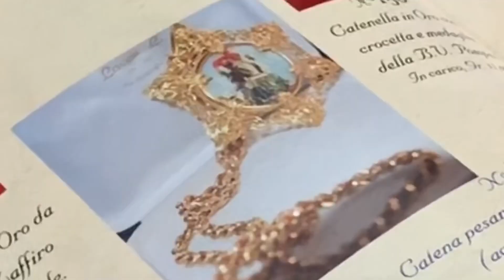Sant’Efisio ai tempi del CoronaVirus: 1 maggio 2020 a Cagliari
Backstage del documentario speciale dedicato alla storia e alle curiosità su Sant’Efisio che a Cagliari, il 1 e il 3 maggio 2020, verrà omaggiato e invocato con lo scioglimento di un voto che dura da centinaia di anni.
La peste, le guerre, il CoronaVirus, ma soprattutto la fede in una città per per rispettare le regole sta a casa, mente in silenzio 🤫 passerà il simulacro del santo per andare a Nora...